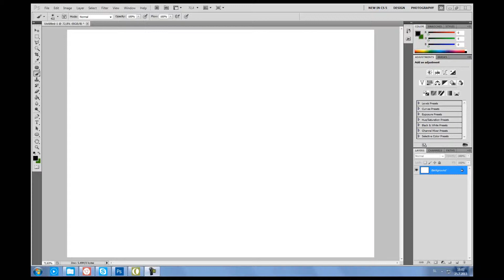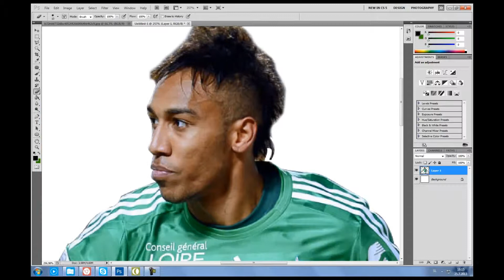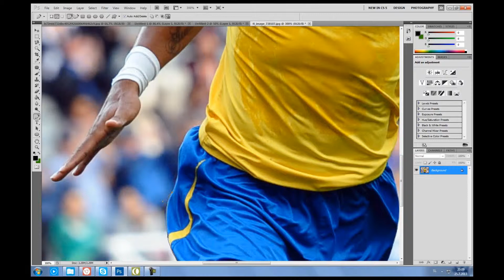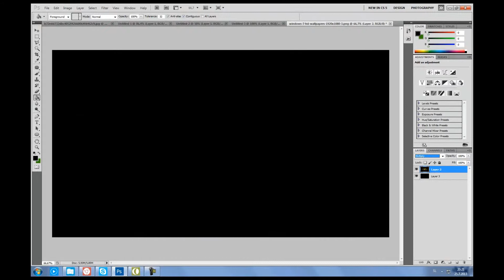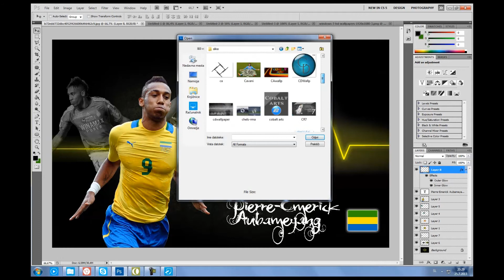Pierre-Emerick Aubameyang | Photoshop CS5 | SPEEDART